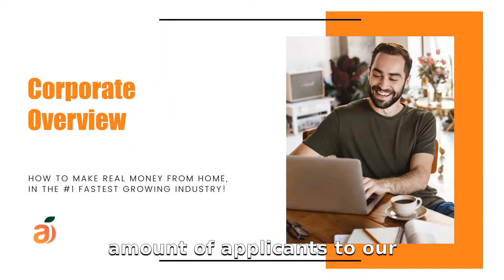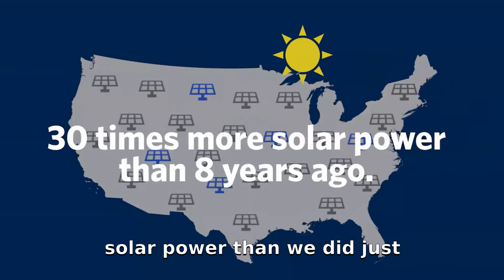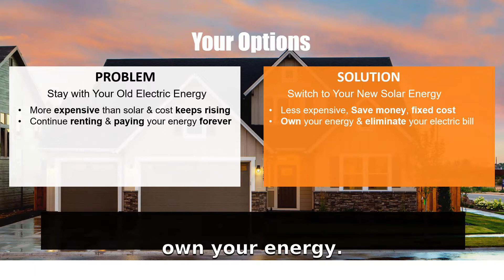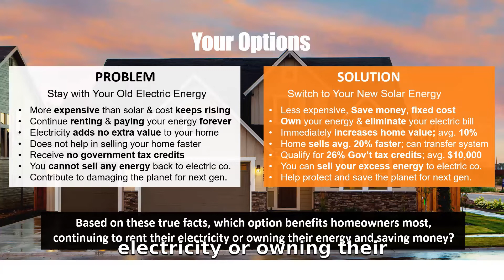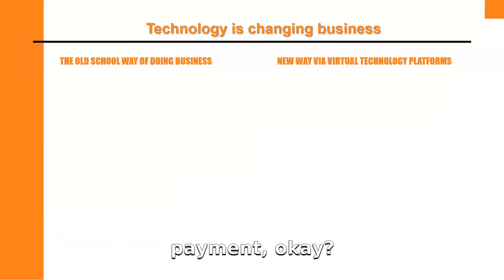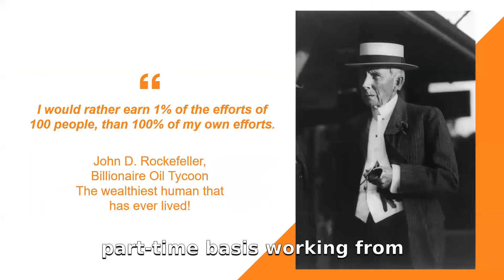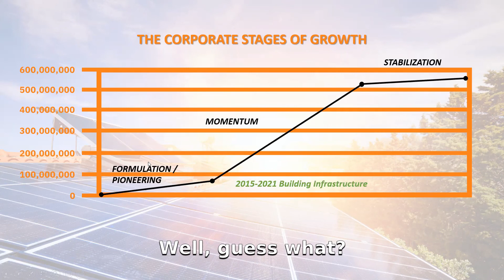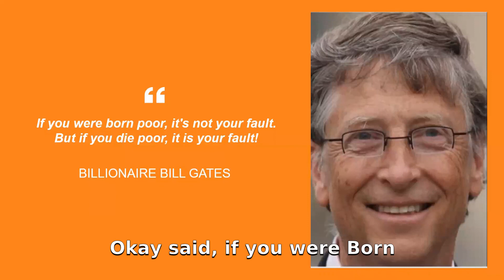Solar Secrets Explained! How to make 100k or more in online solar sales remotely by Apricot Solar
"Discover the future of energy with Apricot Solar! As electricity rates soar and bills skyrocket, consumers are looking for ways to lower their costs. Join the fastest-growing division of Apricot Solar and be part of the solar revolution in 2023. Opportunities are limited and classes are starting this month on a first-come, first-serve basis.

Work remotely from the comfort of your home, with the flexibility to choose part-time or full-time work. With our "Earn While You Learn" system, you can start earning today and grow with us as you learn.

Our approach is educational and consultative, with no hard selling involved. This is a unique opportunity for real estate professionals, insurance professionals, mortgage professionals, and anyone with a group of homeowners.

This opportunity may not be for everyone, but if you're ready to join the future of energy, fill out the form and apply today to take the next steps with Apricot Solar."